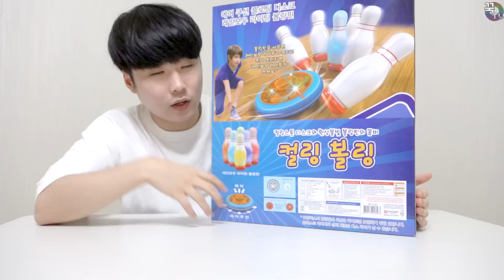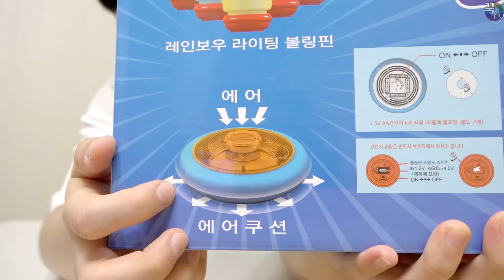컬링+볼링 = 핵꿀잼ㅋㅋ (마지막주의) 조금꿀잼 [ 꾹TV ]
오늘 소개해드릴 장난감은 '컬링볼링'입니다.
컬링볼링은 컬링 + 볼링 인디요!
컬링스톤으로 볼링핀을 넘겨버리는 장난감이에요!!ㅋㅋ
컬링스톤은 건전지로 공기가 나와서 정말 부드럽게
바닥을 돌아다닙니다!!
친구나 가족과함께하면 정말 재미있을듯합니다!
구입하실분들은 참고하세용!
시청감사합니다.♥

감사합니다.